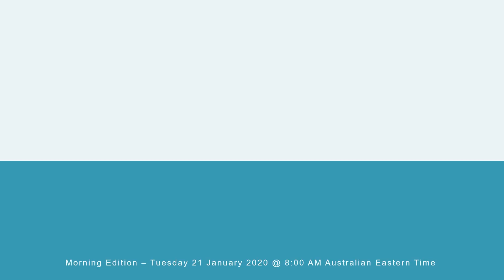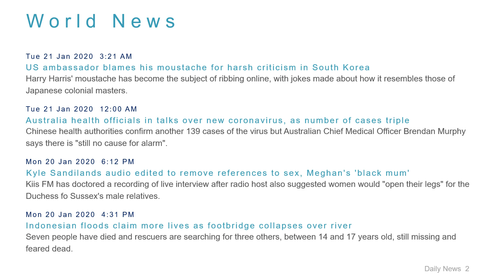World News Headlines for 21 Jan 2020 - 8 AM Edition